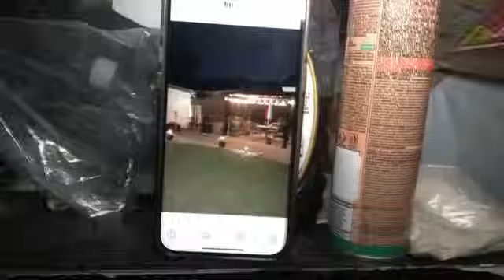El Show Del Chango Oficial